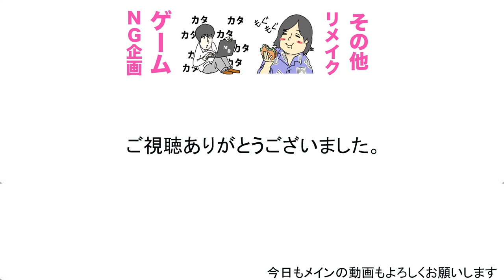英単語、堂々の完結。#9